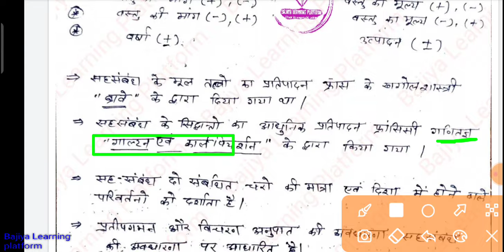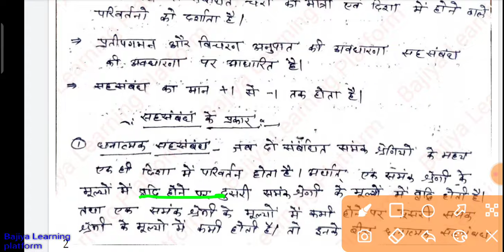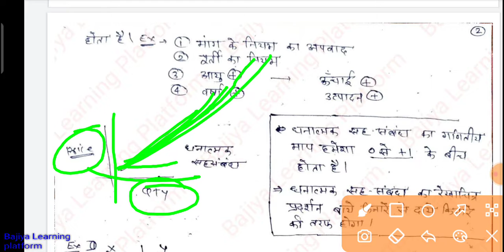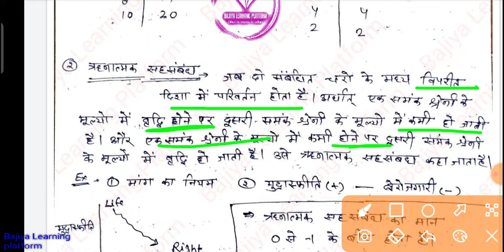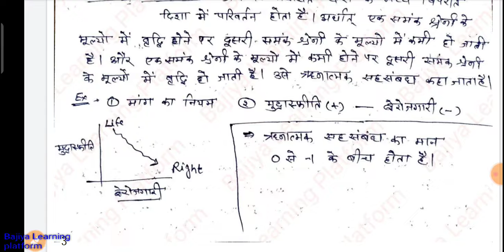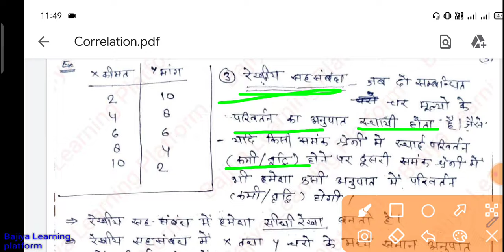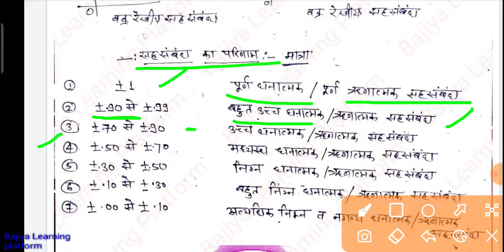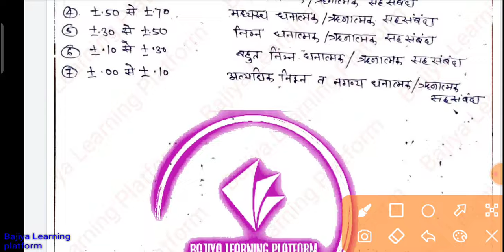ASO Exam Topic ||Correlation(सहसंबंध) Part-1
सहसंबंध पार्ट -१
सहायक सांख्यिकी अधिकारी परीक्षा के लिए महत्वपूर्ण वीडियो है।
नोट्स की Pdf प्राप्त करने के लिए हमारे Telegram Channel से जुड़े।
Bajiya Learning Platform
Education channel